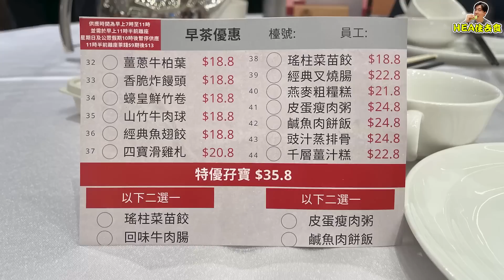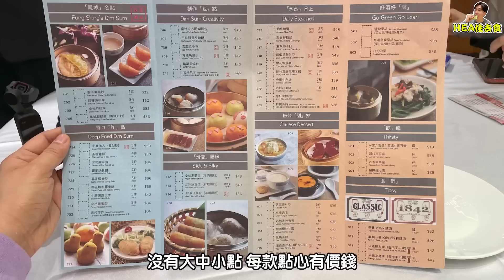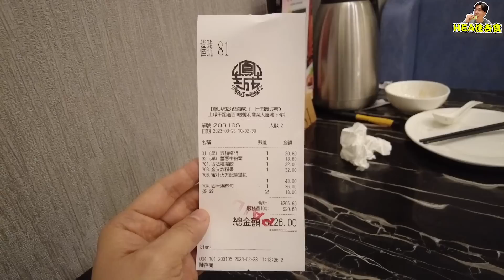【HEA住去食】老字號酒家重開 上環鳳城酒家 | 懷舊點心 古法灌湯餃 懷舊炸粉果 蜜汁火方 經典西米布甸 早茶還有特價優惠 | dim sum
位於上環的鳳城酒家於2022年12月重開，今次專程來·試一系列嘅懷舊點心包括：古法灌湯餃、懷舊炸粉果、蜜汁火方、經典西米布甸。早茶還有特價優惠。

鳳城酒家 Fung Shing Restaurant
上環干諾道西3號億利商業大廈地下
G/F, Yardley Commercial Building, 3 Connaught Road West, Sheung Wan

以上資訊僅供參考，詳情請向餐廳查詢